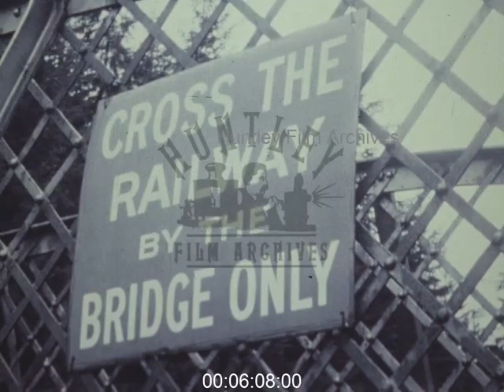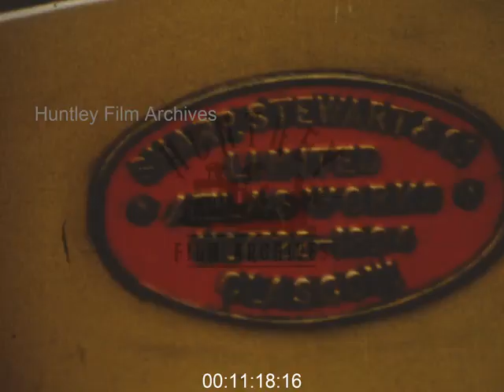HR Jones Goods - Kyle to Dingwall Railway, 1960s - Film 1001056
The Jones Goods train. Kyle to Dingwall railway. Elgin (?) Highland no 3, Scotland